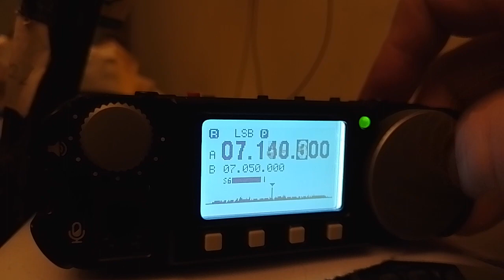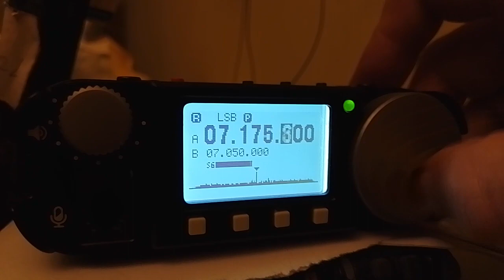Xiegu G106 first reception results 1